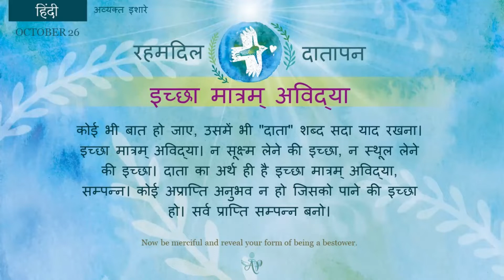Spanish Oct 26, 2022 Mohini Didi Merciful Bestower Hindi Series